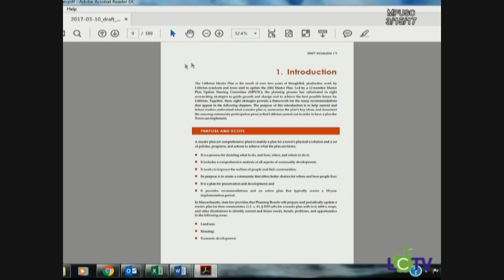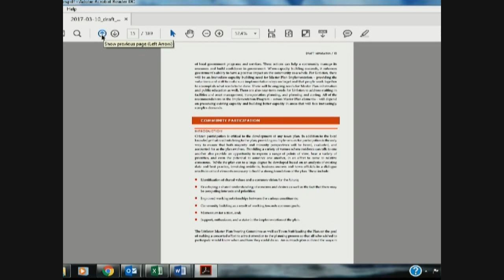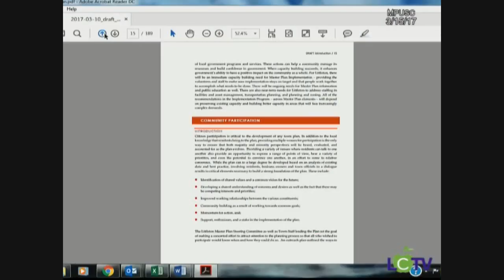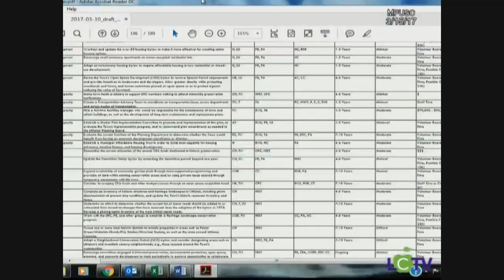MPUSC MAR 15 2017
Master Plan Update Steering Committee - March 15, 2017